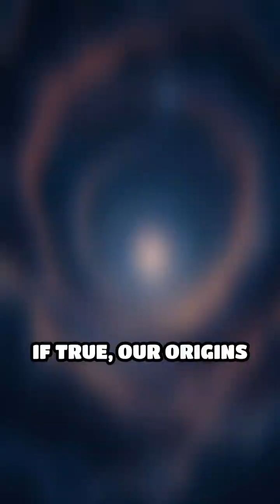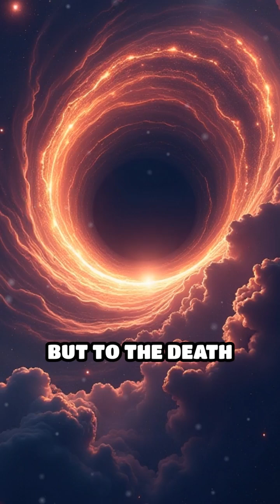Are We Trapped in a Black Hole Universe?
Explore the mind-blowing concept of our universe being a black hole prison! In this thought-provoking video, we delve into the idea that our reality might be trapped within a massive black hole, and what that could mean for our understanding of space and time. From the mysteries of dark matter to the warping of spacetime, we'll examine the theories and hypotheses that suggest our universe might be a cosmic jail. So, join us on this journey into the unknown and discover the shocking implications of this idea. Is our universe a black hole prison? Let's find out!